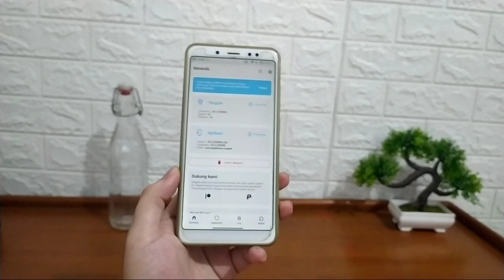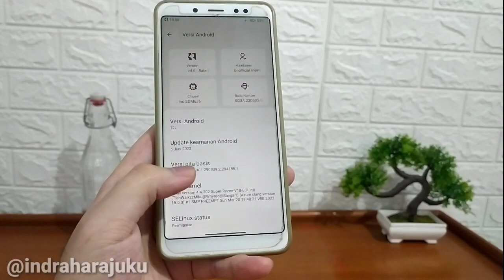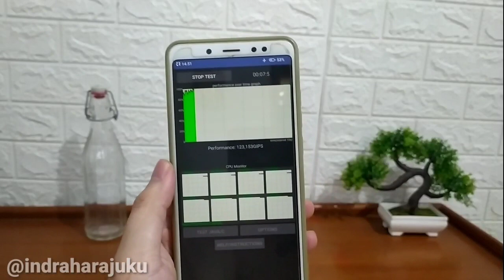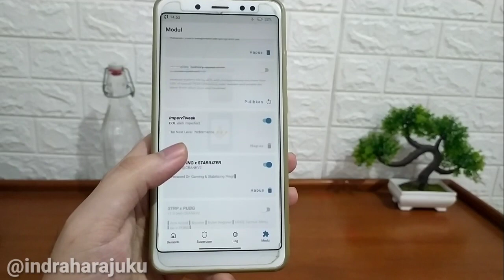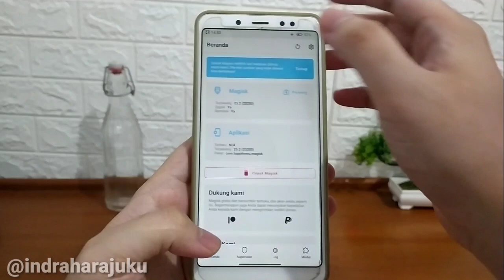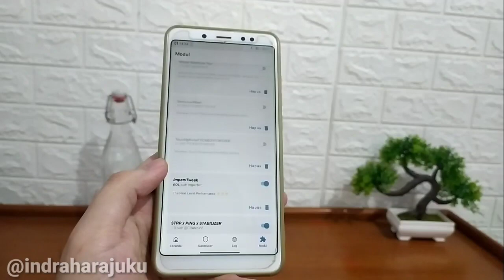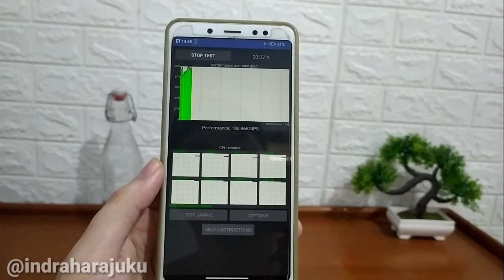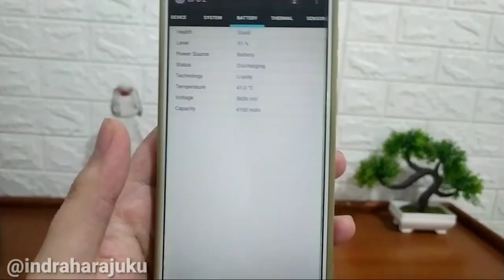POWERFULL MAGISK MODULE RASA IPHONE IMPROVE TWEAK EOL, BRUTAL BUSYBOX BOOST GAMING